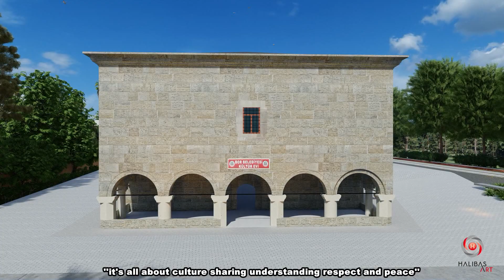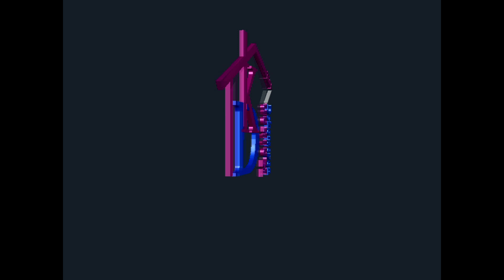Halibas Art sergi 2 DİJİTAL 3 BOYUTLU SERGİ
RESSAMLAR:
Abdulhamit Bayrak
Adel Moustafa
Ahmet Şahit
Ali Şer Avcı
Alma İdrizi
Aydar Aliyev
Ayşe Rabo
Ayten Mungan
Azer Aliyev
Banu Davun
Besa Kicaj
Burhan Ahmedi
Cevher Gözmen Çetin
Christelle Yaovi Sica
Clemens Beungkun Sou
Efşen Emre
Esra Baydar
Fatma Elvin Öztürk
Fehmi Hoxha
Fidan Çetin
Gizem Deniz
Gül Öztürkmen Demir
Halil Öztunç
Hidayet Bayrak
Hristina Zafirovska
Hüseyin Güven
İnna Kostina
Kadir Şişkinoğlu
Ketevan Basilashvili
Lida Sherafatmand
Lieuwke Loth
Lütfi Bayrak
Massimo Roucco
Melih Ünlüler
Meral Soylu
Mualla Akpınar
Musa Güney
Özer Çağlar
Özgür Çağlar
Özlem Ekinci
Petia Hristova
Rana Altan
Refki Gollopeni
Saimiri Strati
Semih Ersu
Sena Sengir
Sinan Bahar
Snegana Melnik
Şenol Özdevrim
Tezcan Sercan
Toya Akpınar
Viktoria Tsoy
Yalçın Gülser
Zaman Jasmin
Zehra Sengir
Zühra Özkaraman